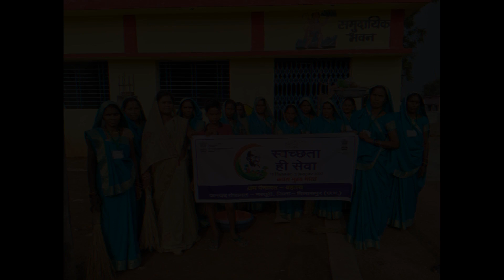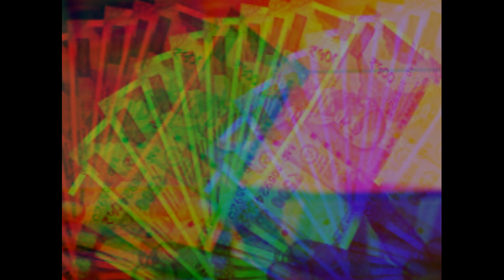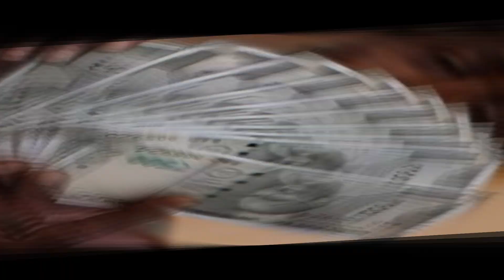छत्तीसगढ़ समाचार : महतारी वंदन योजना फॉर्म - mahtari vandana yojana online app link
mahtari vandana yojana form kaise bharemahtari vandana yojanamahtari kas seva karev tormahtari vandana yojana online applymahtari lok kala manchmahtari vandana yojana kab se chalu hogamahtari ke koramahtari ke maya nach party chikhalimahtari ke aansu'
mahtari vandana yojana avedan
mahtari vandana yojana ka aavedan kaise karen mahtari jatan yojana chhattisgarh#todaybreakingnewstelugu
महतारी वंदन योजना में पंजीयन हेतु फॉर्ममहतारी वंदन योजना फॉर्म कैसे भरेंमहतारी वंदन योजना नियममहतारी वंदन योजना के नियममहतारी वंदन योजना का फॉर्म कैसे भरेंमहतारी वंदन योजना कब से लागू होगामहतारी वंदन योजना फॉर्ममहतारी वंदन योजना कब से चालू होगा
mahtari jatan yojana kya hai
mahtari vandan yojna avedan form download